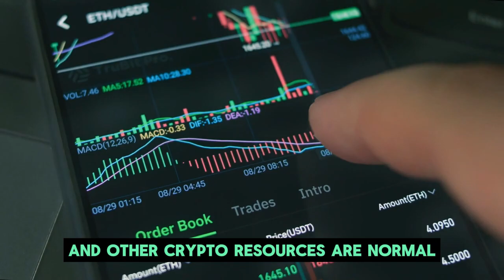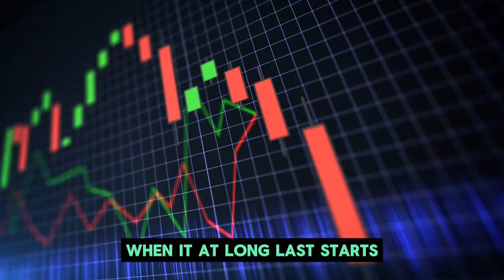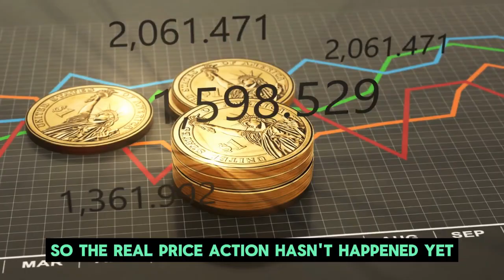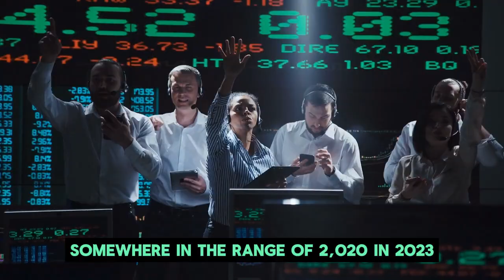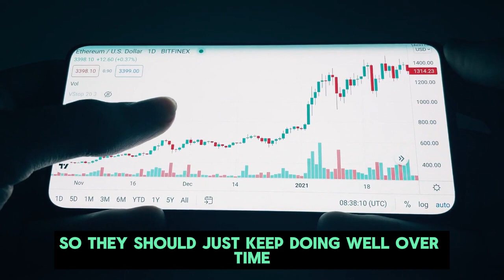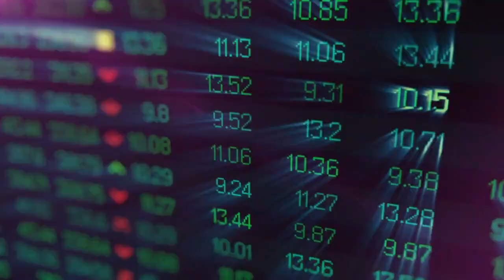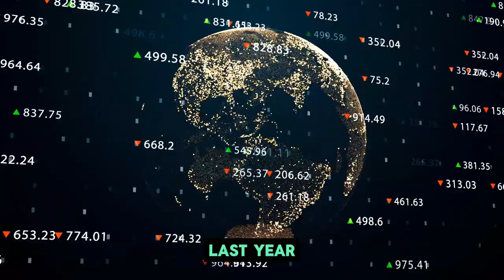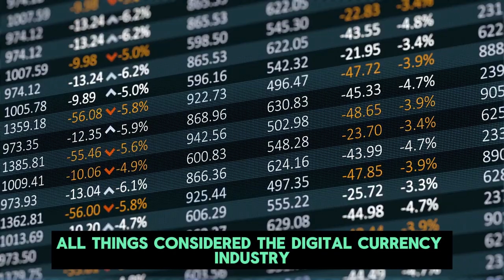"We're Heading Into the 'Banana Zone' In 2 WEEKS! Crypto Prices Will QUADRUPLE!" - Raoul Pal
Raoul Pal was co-manager of the GLG global macro hedge fund in London. In 2004, he retired from fund management and started The Global Macro Investor in January 2005. He was one of a relatively small number of investors to predict the mortgage crisis of 2008–2009.

Credit: Howard Lindzon
Navigating A Tokenized Future with Raoul Pal